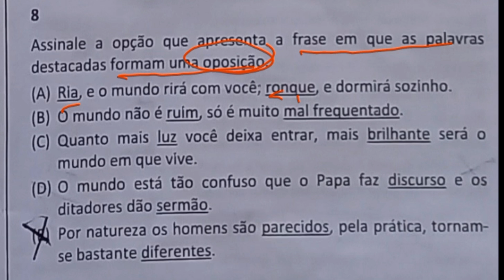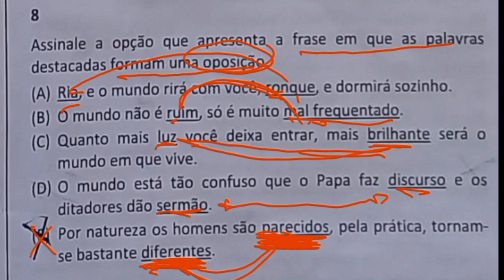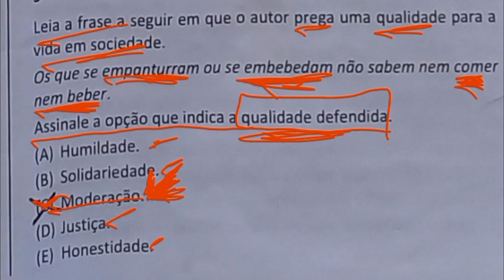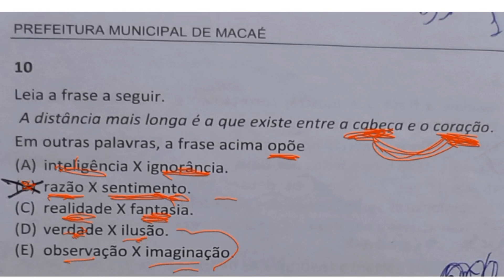MACAÉ | FGV | Questões 8, 9, 10 Português | Comentada | Professor A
Correção e comentários das questões da prova de português para o cargo de Professor A do concurso da cidade de Macaé - RJ. Questões 8, 9, 10.
*** Mapas da Gramática
🎓✅️O guia que vai te mostrar a ordem lógica a estudar para concurso.
Quer saber mais sobre o professor que vai ajudar você a estudar língua portuguesa? Acesse os links abaixo e veja as avaliações e seu currículo:

O mapa que te leva a aprender gramática desde a base, um guia que te fornece a trilha de todo o conteúdo de gramática para concurso, passo a passo, item a item. Desde o primeiro, do mais básico ao mais complexo. Você não ficará mais perdido(a) estudando conteúdos aleatórios sem saber por onde começar. Você vai construir a fundação e os pilares para chegar ao topo do edifício da gramática. Vai aprender quais são os conteúdos que são base para os mais complexos. O guia que vai te mostrar a ordem lógica a estudar para concurso.

🎓✅️ Mapas da Gramática: O guia que vai te mostrar a ordem lógica a estudar para concurso.

🎓✅️ Quem é Fábio Marçal:
- Professor formado em Letras na Univ. Fed. Fluminense  (UFF).
- Mestrado em Linguística Cognitiva pela Univ. Fed. do Rio de Janeiro (UFRJ).
- Especialista em ensino de língua portuguesa
- Formação em Neurolanguage Coaching pela Efficient Language Coaching - International Coaching Federation (ICF) - Barcelona (Espanha).
- Experiência em preparatórios para concursos e vestibulares (Progressão, Elite, M3, Educandus).
Desde 2003 com experiência em estudos para concurso público.
Algumas aprovações em concursos:
2 vezes para EEAR (Escola de Especialistas da Aeronáutica)(5 lugar).
1 lugar no mestrado da UFRJ.
2 vezes UFF, UFRJ, UERJ.
1 lugar no magistério para FAETEC-RJ.
1 lugar no magistério para Sto Antônio do Pinhal-SP.
2 lugar no magistério para Caçapava-SP.
2 vezes para Campos do Jordão.
2 vezes para Quissamã-RJ.
Entre outras...